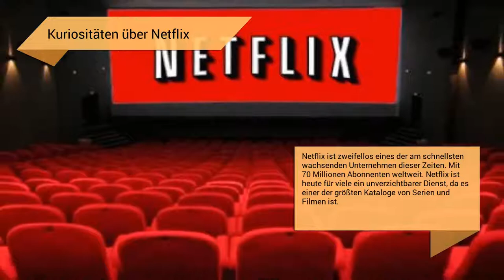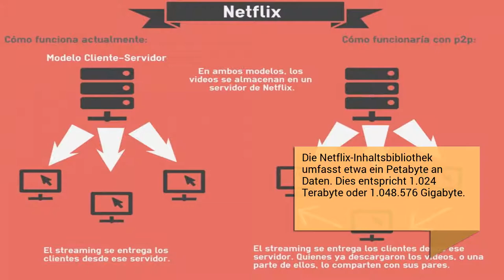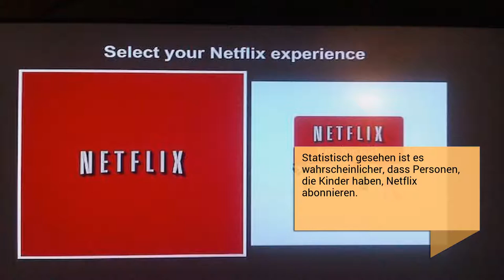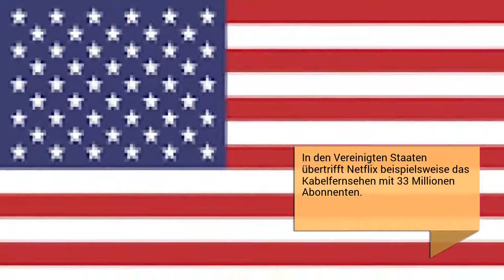Kuriositäten über Netflix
Netflix ist zweifellos eines der am schnellsten wachsenden Unternehmen dieser Zeiten. Netflix ist heute für viele ein unverzichtbarer Dienst, da es einer der größten Kataloge von Serien und Filmen ist.

Netflix erhielt auch eine Oscar-Nominierung
Im Jahr 2013 wurde eine ägyptisch-amerikanische Dokumentation namens The Square veröffentlicht. Der Film, der die ägyptische Revolution von 2011 vertrat, wurde von Jehane Noujaim inszeniert und bei den 86. Oscar-Verleihungen für die Best Long Documentary nominiert.

Netflix kümmert sich mehr um das, was Sie wirklich sehen, als um das, was Sie sagen.
Sie wissen, dass Sie sich eher für Citizen Kane qualifizieren, um kultivierter zu wirken. In Wirklichkeit haben Sie Family Guy in den letzten drei Monaten immer wieder angeschaut.

Adam Sandler unterschrieb einen Vierfilmvertrag mit Netflix, weil 'Netflix mit' Wet Chicks '(nasse Mädchen) reimt.

Netflix erwarb die Lizenzrechte für House of Cards und brachte David Fincher und Kevin Spacey an Bord, da ihre Filme auf Netflix bereits sehr beliebt waren.

Um weiterhin erfolgreich zu sein, überwacht Netflix andere Websites, um sich für den nächsten Einkauf zu entscheiden. Eine der Websites, die auf ihrem Radar steht, ist BitTorrent.

Die Idee hinter Netflix begann 1997, als dem CEO 40 US-Dollar für eine spätere VHS Apollo 13-Gebühr in Rechnung gestellt wurden.

In den USA bietet das Unternehmen auch einen DVD-Flatrateservice per Post an
Die Mitarbeiter von Netflix haben geschworen, das Geheimnis der Lage der DVD-Läden zu wahren, um zu vermeiden, dass die Leute die DVD dort belassen oder versuchen, dort zu rauben. Gleiches gilt für Netflix-Trucks, die inkognito fahren.

Die Netflix-Inhaltsbibliothek umfasst etwa ein Petabyte an Daten. Dies entspricht 1.024 Terabyte oder 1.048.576 Gigabyte.

Netflix hat seine eigenen Auszeichnungen, The Flixies.
Es ist eine ziemlich fröhliche Preisshow mit einem Hauch von ironischem Humor, bei der Benutzer eingeladen werden, für ihre Lieblingsshows zu stimmen. Die Kategorien sollen die neue Art und Weise widerspiegeln, in der Menschen Unterhaltung online konsumieren, darunter die Best Marathon TV Show, Best Bromance oder Best Commute Shortener

Ende 2013 unterzeichnete Netflix eine historische Vereinbarung mit Marvel Television zur Produktion von vier Live-Action-Fernsehsendungen, die auf bekannten Marvel-Superhelden basieren.
Die vier einzelnen Charaktere haben ihre eigenen Programme, bevor sie sich in einer Miniserie treffen, in der sie sich als The Defenders zusammenfinden werden.

Netflix hat mehr als 66 Originalprogramme produziert, darunter Serien, Filme, Fortsetzungen, Dokumentationen und Comedy-Specials.

Etwa 60% der Netflix-Benutzer sehen mindestens alle paar Wochen mehrere Episoden einer Serie.

Netflix-Mitarbeiter können so viele freie Tage in Anspruch nehmen, wie sie möchten. 'Es geht um Freiheit und Verantwortung und darum, Menschen als Erwachsene zu behandeln', sagte der Netflix-Sprecher.
Solange ihre Arbeit nicht unter den Konsequenzen leidet, steht es den Mitarbeitern frei, so viel Freizeit zu haben, wie sie möchten (sofern sie im Voraus organisiert werden und natürlich nicht nur fliehen, wenn sie wollen).

In vielen Ländern ist es auch der größte Beitrag zum Internetverkehr. In den Vereinigten Staaten entspricht es in der Primetime fast einem Drittel.

Das Einkommen des Unternehmens wird auf 6 Milliarden US-Dollar geschätzt.

Kinder haben nichts dagegen, immer wieder dieselben Programme zu sehen.

Das am häufigsten angesehene Programm auf Netflix ist Breaking Bad.

Der Markt mit dem höchsten Wachstum ist der von Lateinamerika.

In Bezug auf das Breitband-Internet-Ranking gilt Kanada von Netflix als Drittweltland.

Netflix ist in mehr als 50 Ländern verfügbar.

Die Tageszeit beeinflusst die Videoqualität. Der schlimmste Moment des Tages ist zwischen 19:00 Uhr und 21:00 Uhr.

Eine der gefragtesten Jobs der Welt wird von Netflix angeboten.
Netflix ist bereit, Sie dafür zu bezahlen, dass Sie zu Hause bleiben und den Inhalt sehen, den sie gekauft und / oder produziert haben. Alles was Sie tun müssen, ist ein Tag mit Wörtern aus einer Gruppe von...